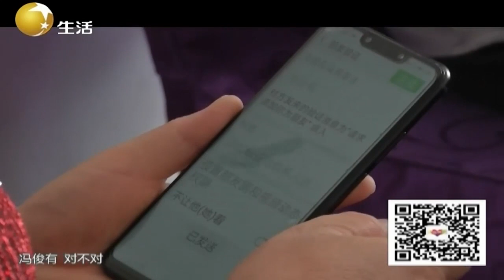大姐第一次试探大叔接受，你怎么不说你儿子没结婚呢丨缘来不晚